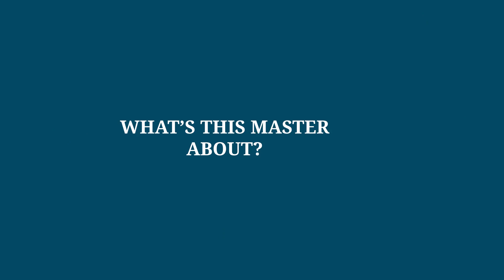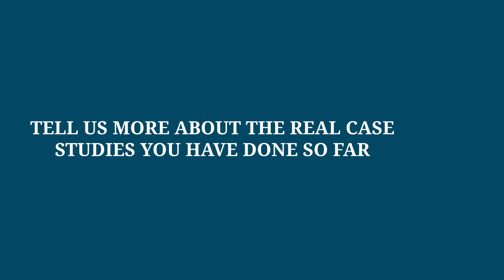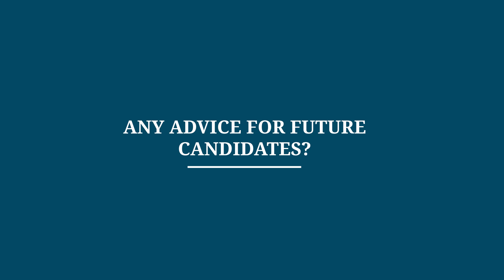Discover the Master in STEEM with Vania Hernandez Bello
Vania Hernandez Bello, enrolled in the Master in Energy Environment: Science Technology and Management, explains the whys and wherefores of her program.